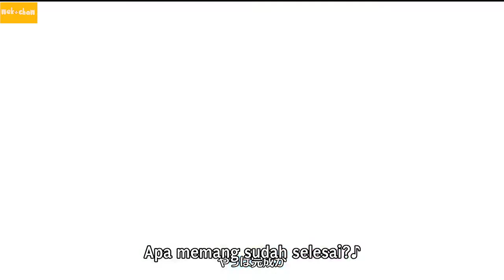Welcome to Demon School! Iruma-kun S3 Ending Song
Song:Wednesday Campanella
Artist: Nabe Bugyо̄ (Hotpot Boss) Anime Version
Anime: Mairimashita! Iruma-kun season 3 /Welcome to Demon School! Iruma-kun Season 3